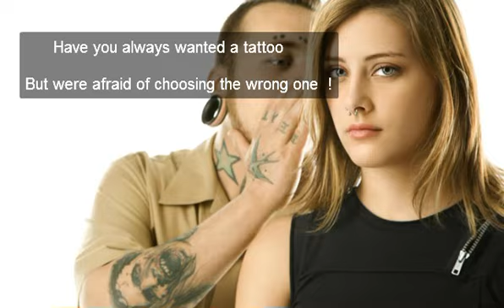INKJET TATTOO PAPER